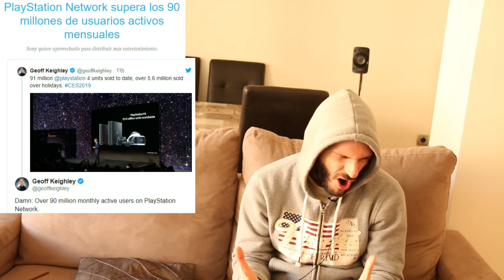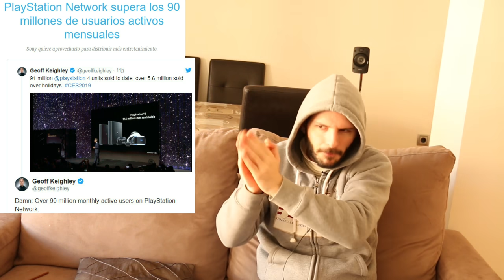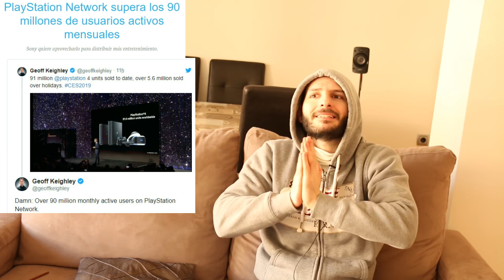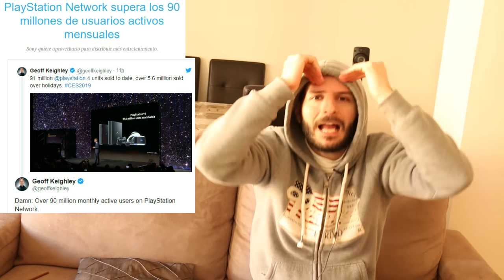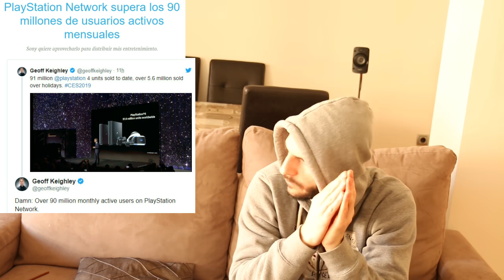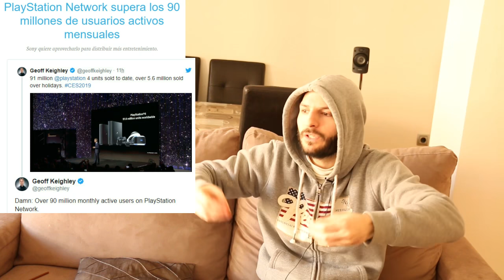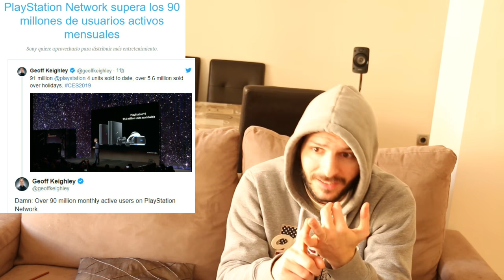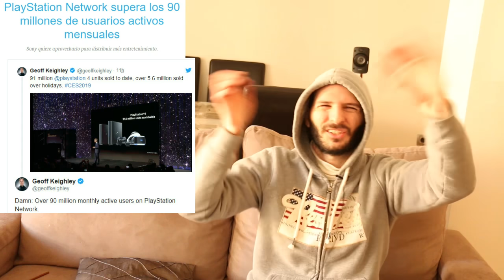¡ENHORABUENA PS4 POR LOS 100 MILLONES! - Sasel - Playstation - Psn - playstation network - spiderman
Hay que darle la enhorabuena a Sony por vender 100 millones de ps4. Seguramente al final de esta generación venderán más. Ya presumen de las 91,6 millones de consolas vendidas. Se mire por donde se mire esas cifras tienen muchísimo mérito.
Lo malo de Sony es que es demasiado niñato. Siempre quiere ser el que más en todo. El mejor en todo. Eres el que más consolas de sobremesa vende, muy bien. No se conforman con ello.
Quieren ser los que más juegos venden y los que más suscripciones tienen. Y mienten para cambiar la realidad. Nintendo vence en juegos y microsoft en suscripciones. Entonces ponen a funcionar su máquina de propaganda asquerosa llamada prensa. Y convierten la mentira en anuncio.